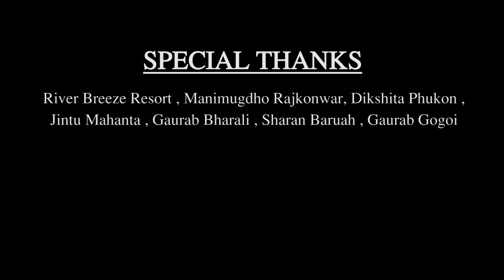Silimili Tuponi || BLOKSENG A New Musical Band From Sivasagar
"BLOKSENG" A new musical band from Sivasagar

Team Members:- Gauranga Hazarika
Mrinal Mahanta
Kashyap Buragohain
Chowmung Shyam
Uday Karki
Gouranga Dutta
Rituraj Gogoi
Sumonjit Singh
Roktim Gogoi
Debapratim Buragohain

Cinematography & Editting :- Agniv Mahanta